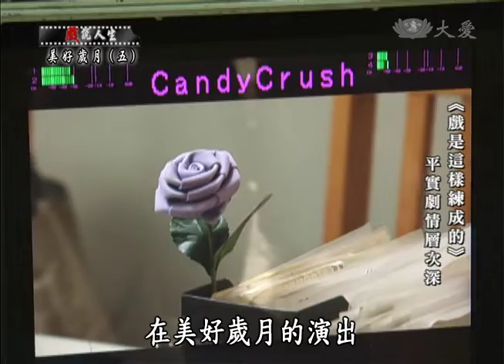【戲說人生】20140330 - 美好歲月 - 第5集 - 戲是這樣練成的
資深演員v.s新生代演員，兩代之間交織出的美好歲月，從戲裡延伸到戲外，戲中彼此互相關心，戲外彼此的相處與合作又是如何呢？